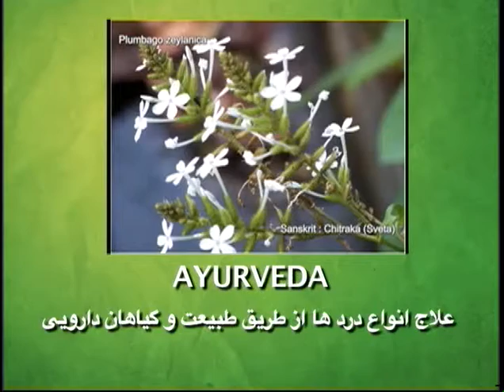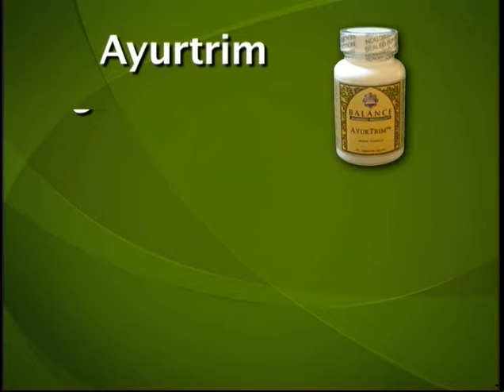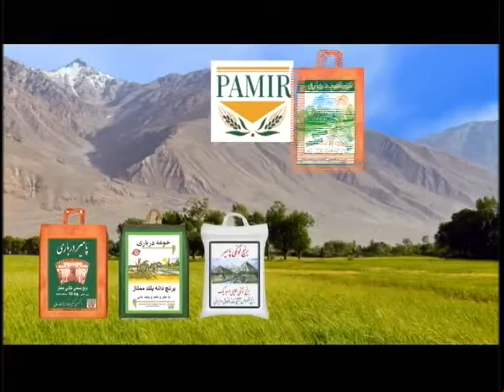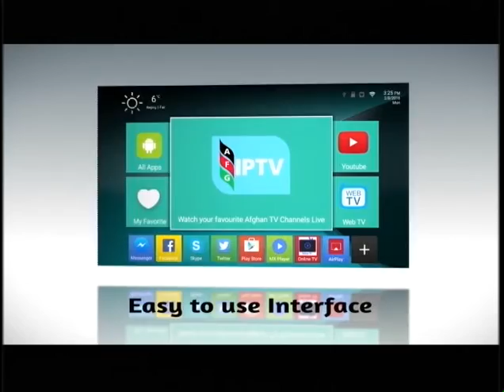Payame Afghan Tv Omar Khatab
Payame Afghan TV - Special talk show of Speenay Khaberay/ Sokhan-e-Oryaan- hosted by Mr.Omar Khatab –Tuesday 09/12/2017 latest political and military development in Afghanistan.
نن سه شنبې د ٢٠١۷ کال د سپتمبر د مياشتې ١٢ نيټه د سپينو خبرو خاصه خپرونه
امروز سه شنبه ١٢ سپتمبر ٢٠١۷ برنامه خاص سخن عريان
در برنامه امروز تلويزيون پيام افغان تبصره هاى عمر خطاب متصدى پيام افغان در باره تازه ترين انکشافات اوضاع سياسى و نظامى افغانستان و نظريات و سوالات بيننده هاى محترم اين تلويزيون را از نقاط مختلف جهان در ارتباط به همين موضوعات استماع فرموده ميتوانيد.